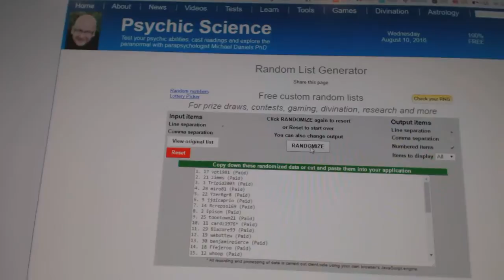C&C #6321 Multi Random